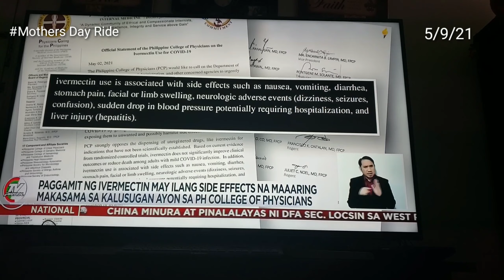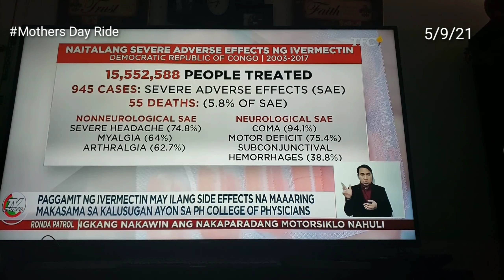Mothers Day Ride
Today is Mothers Day Bike Ride in Glendale Ca, let us honor and greet our mothers and wife.